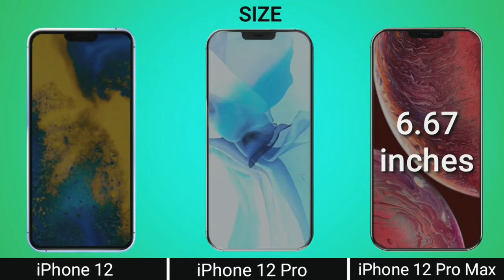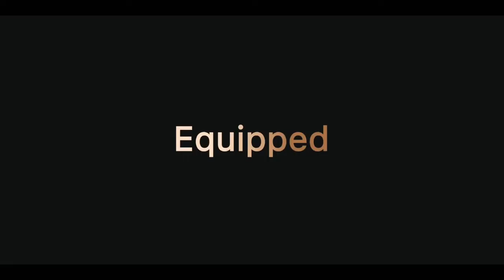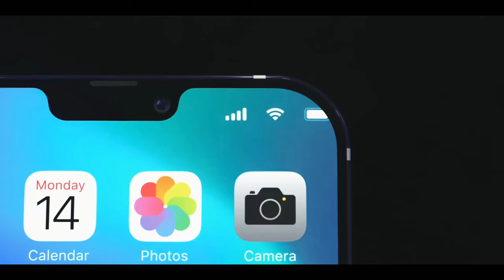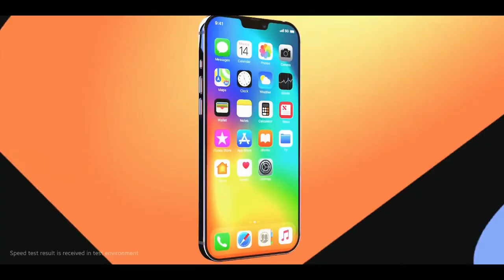Ipone12 promax vs samsung s21